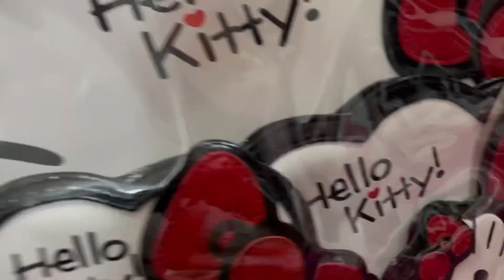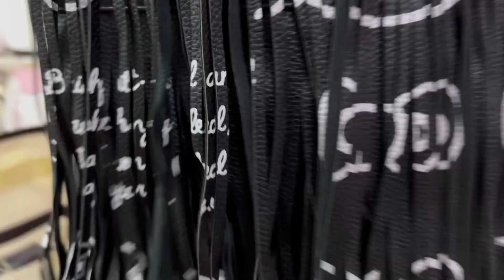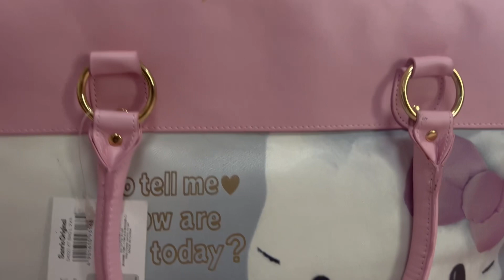HELLO KITTY bags collections (philippines) part 4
my hello kitty bags collections in philippines. this is part four of my hello kitty bags collections in my youtube channel @mikittyv.